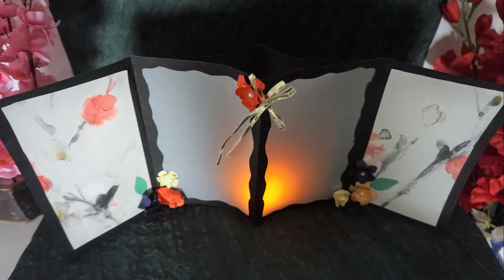CARD LAMP | DIY